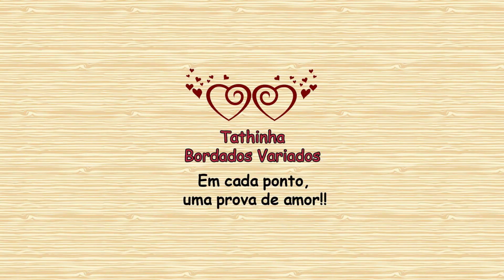*118* BORDADO FÁCIL E RÁPIDO - VAGONITE / IUGOSLAVO - DESTRO - TATHINHA BORDADOS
*** SUA DÚVIDA PODE ESTAR AQUI, LEIA A DESCRIÇÃO DO VÍDEO***
Neste vídeo vou mostrar como que faço este modelo de ponto vagonite ou iugoslavo feito no tecido de etamine (usado para o ponto cruz) que já serve como dica de bordado para o Natal.
É um modelo fácil e rápido que pode ser feito numa só cor ou com a variação de cores que desejar...

LISTA DE MATERIAIS:
Tecido etamine ou sacaria com faixa em etamine (tecido para ponto cruz)
Agulha n° 22 ou 24
linha torçal pérola ou outra similar de sua preferência nas cores que desejar
Tesoura

FAÇA TRABALHOS USANDO QUALQUER VÍDEO DESTE CANAL, ENVIE QUANTAS FOTOS QUISER COM O NÚMERO DO VÍDEO QUE USOU E O LUGAR ONDE VOCÊ MORA PARA O E-MAIL E PARTICIPE DOS PRÓXIMOS CLIPES DO CANAL. A SUA PARTICIPAÇÃO É MUITO IMPORTANTE...

OS VÍDEOS DESTE CANAL SÃO SIMPLES, CASEIRO, FEITO E EDITADO POR MIM COM MUITO AMOR E CARINHO...

Em cada ponto,
uma prova de amor!!